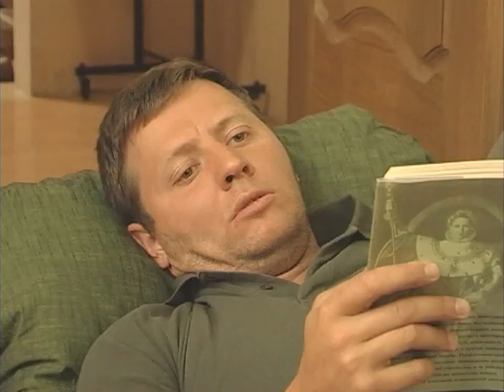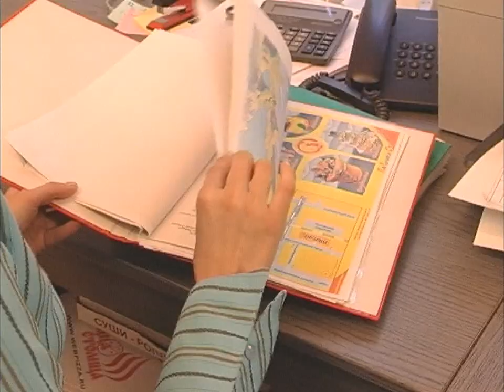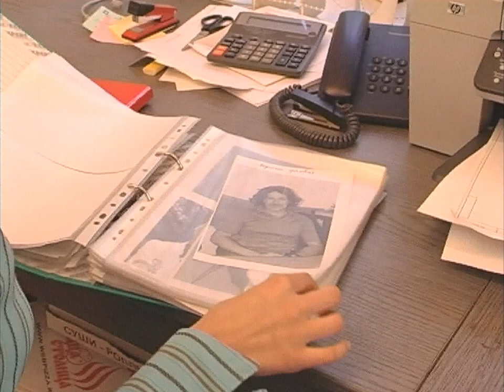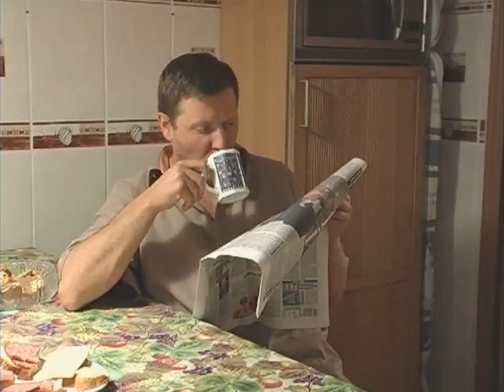"Понять. Простить." 244 серия - Место под солнцем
Лариса и Олег Ильины несколько лет назад создали свою фирму. Успешный бизнес давался супругам нелегко. Сегодня Ильины – преуспевающие бизнесмены, только в погоне за «местом под солнцем» Лариса и Олег едва не потеряли самое главное – друг друга. Лариса понимает, что ей даже ребенка родить было некогда, потому что совместное дело и стало для Ильиных общим «детищем». И только поняв, что они теряют друг друга, Лариса и Олег осознают, что если для них перестанет существовать понятие «МЫ», то бизнес им ни к чему.